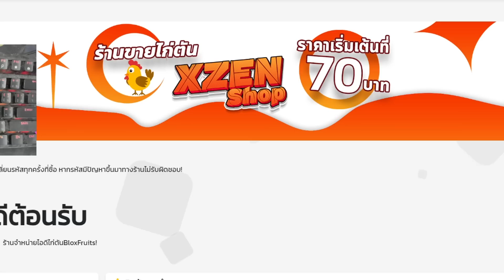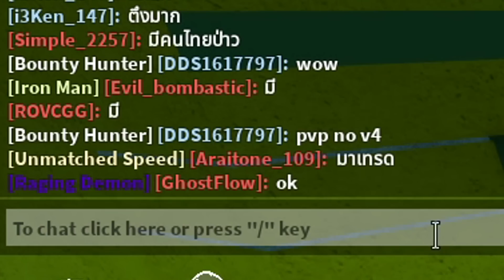เอาเคียวคู่กลับมาล่าค่าหัว! จะยังโหดเหมือนเดิมมั้ย !?! (Blox Fruits)